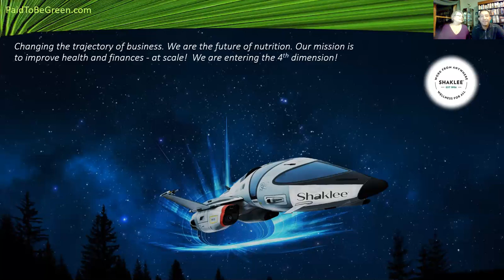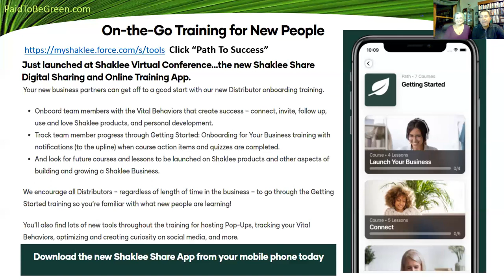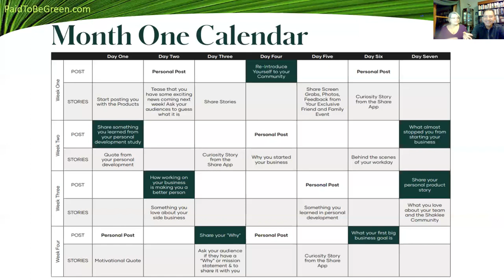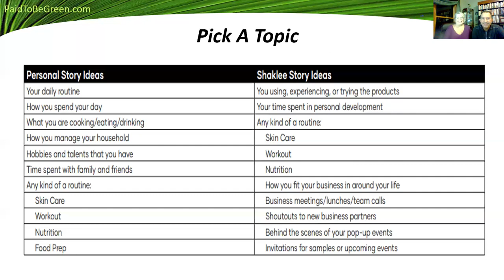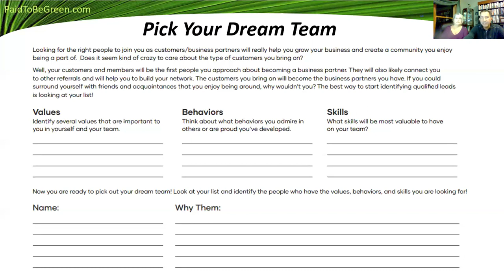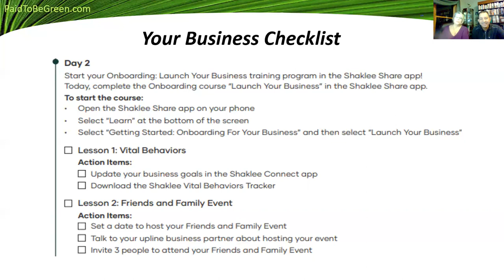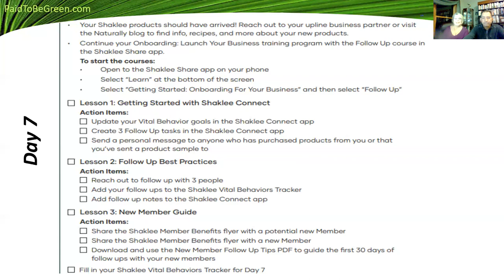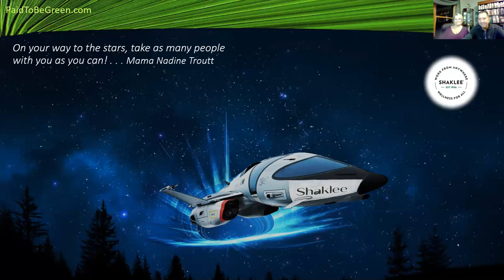First 7 Days Walk Thru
Get Started - first 7 days launch your wellness business.